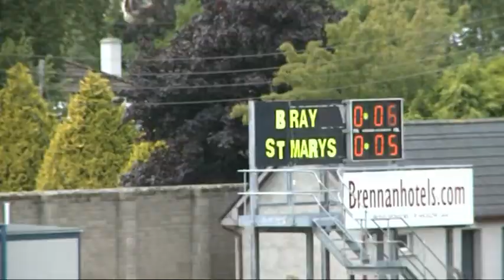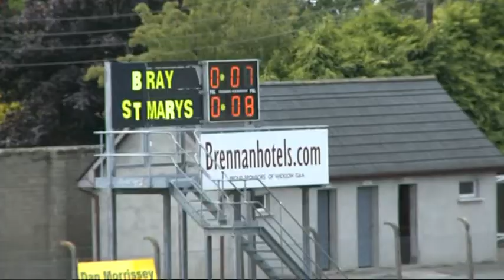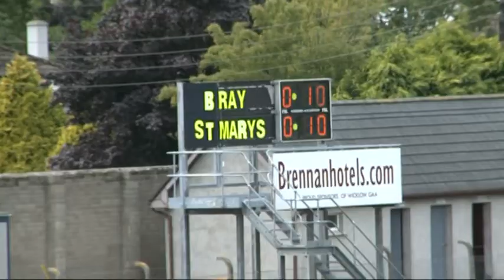WICKLOW GAA ST. MARYS VS BRAY EMMETTS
SOME MORE FROM WICKLOW SENIOR FOOTBALL CHAMPIONSHIP 2013 THE CLASH OF ST. MARYS  AND BRAY EMMETTS PLAYED IN AUGHRIM SUNDAY 4TH AUG. 2013